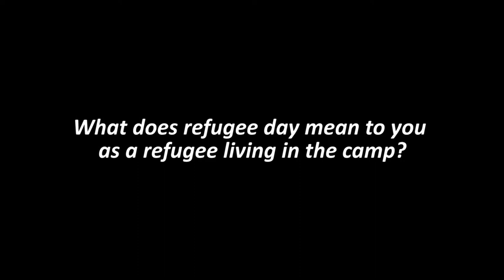Tell Us Part 3 - World Refugee Day in Dzaleka Refugee Camp - "Every Action Counts" 2020 theme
Young refugees from Dzaleka Refugee Camp in Malawi open up their thoughts on how they see world refugee day.